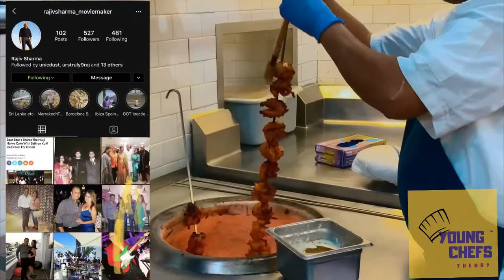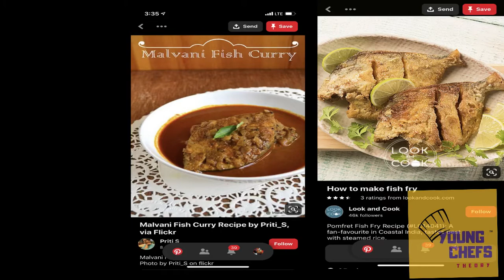Get motivated for Indian cuisine @young chefs theory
Thanks for stopping by for the new upload 🙏 on young chefs theory
Facebook :- chef paramjeet singh Bombra
LinkedIn:- paramjeet singh Bombra

Thanks to YCT studio